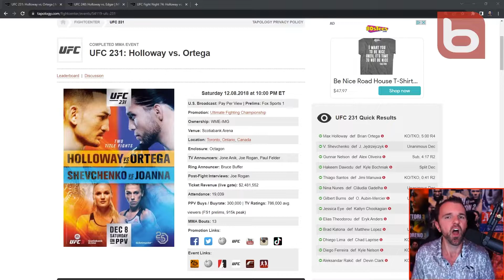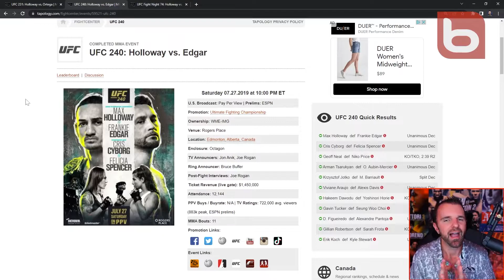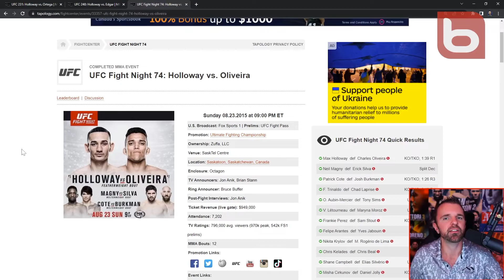3 Possible Location's For UFC's Return To Canada